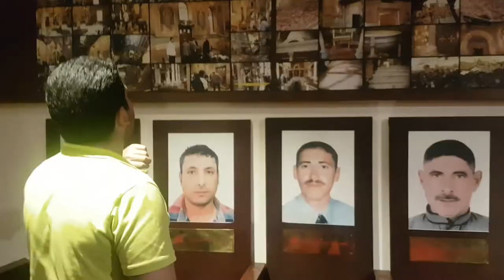After a church bombing in Cairo - 1/2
In 2016 a suicide bomber attacked Botroseya Church in Cairo. One of the victims from the attack is sharing his story with us in this interview.

Choose your subtitles: DANISH, ENGLISH, PERSIAN, RUSSIAN, SOMALI OR TURKISH. We are Christians and we love Muslims.